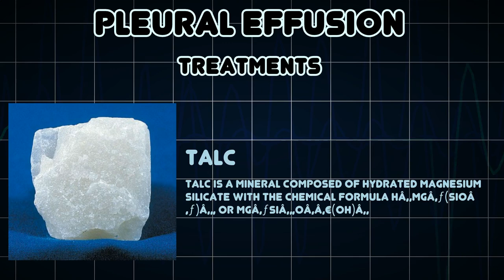Pleural effusion (Medical Condition)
Symptoms, risk factors and treatments of Pleural effusion (Medical Condition)

Pleural effusion is excess fluid that accumulates in the pleural cavity, the fluid-filled space that surrounds the lungs